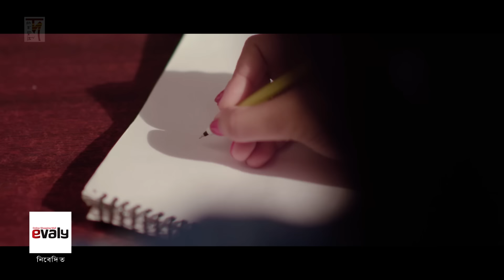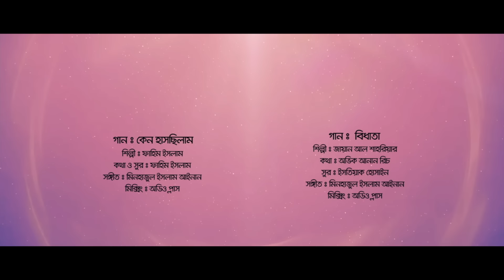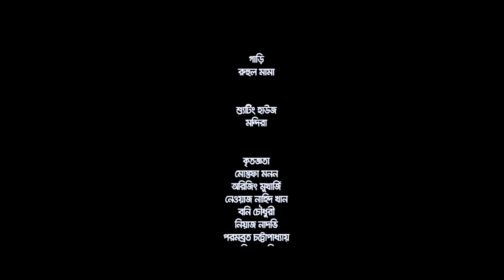New Natok 2020 | BlindEmotions | Jovan | Tasnuva Tisha | Bangla Natok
Enjoy New Bangla Natok ''BlindEmotions-ব্লাইন্ড ইমোশনস  '', a new natok 2020 directed by Mansur Alam Nirjhor featuring  Jovan, Tasnuva Tisha. Hope you will enjoy all Bangla Natok, New Natok 2019 and Bangladeshi Natok at D Drama Dhamaka.

Natok: Blind Emotions
Direction : Mansur Alam Nirjhor
Starring :Farhan Ahmed Jovan, Tasnuva Tisha, Shakhawat Ripon Reshmee, More
Production :Factor three solutions
Script:Jannatul Ena
Cinematography : Forhad Hussain
Editor :Romjan Ali &Mushfiq Rahman

Chief Asst. Director : Shakib Mahmud Shawon
AD: Johir Rony Dipto Sarkar
Photographer : Shaikat Raian
Ass art Direction : Ripon
poster:Masum Billah
Light Design: shafiqul

Song - 1-Bidhata
Singer - Zayn Al Shahariar
Lyrics - Ovik Anan Rich
Tune - Istiak Hossain
Mix & Mastaring: Audio Plus
Song - 02-Keno Hashchilam
Singer - Fahim Islam
Lyrics & Tune - Fahim Islam

makeup: Rana
production control :manik

Please avoid other methods of copying or duplicating the video, and help us support anti-piracy measures in any way you can. Thank you - Team D Drama Dhamaka